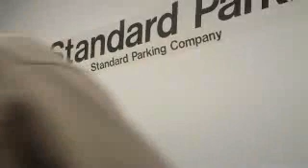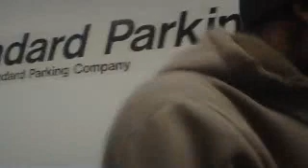SMILEYTV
BRONX NIKKA STILL TALK SHITS EVEN THOU HE APLOGIZED FOR HIS ARTIST NO BEING AROUND FOR BATTLE  FOR DFG  AND TALKIN SHIT AGAIN AND SAID HES READY FOR BATTLE WIT HIS NIKKA AND P.R FROM DFG ..PUT A $1000 UP